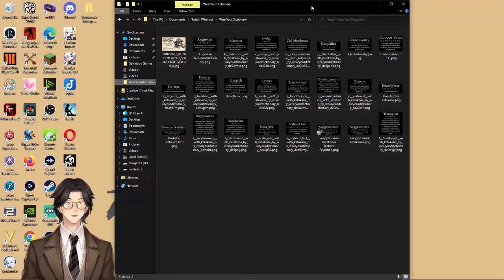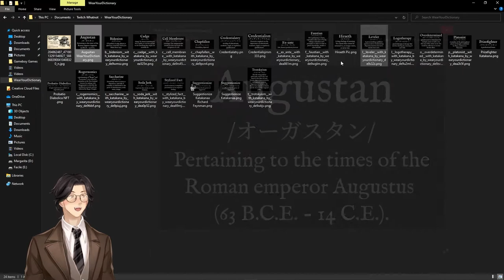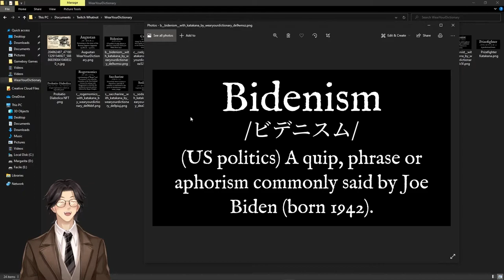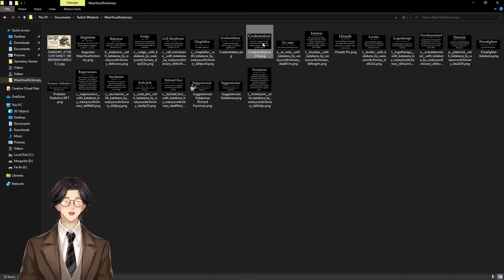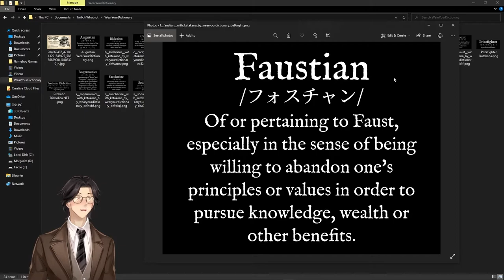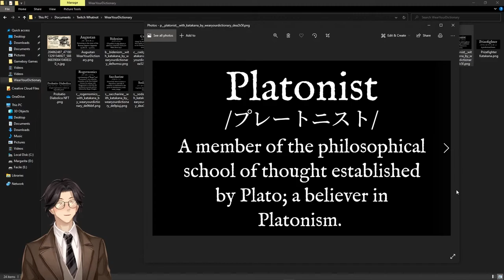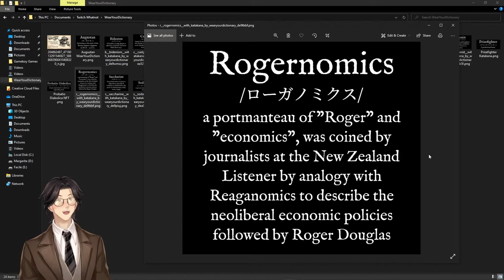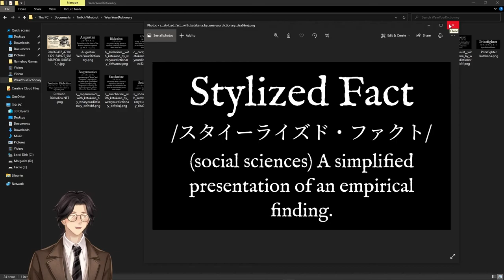Vocabulary I Found on My Computer Machine: Part I: English: Moribund Institute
Augustan [オーガスタン] - Pertaining to the times of the Roman emperor Augustus (63 B.C.E. - 14 C.E.).

Ornithopter - An aircraft that generates lift through the flapping of its wings.

Cadge [キャッジ] (slang) - To obtain something by wit or guile; to convince people to do something they might not normally do.

Cell Membrane [セル・メンブレーン] - (cytology) The semipermeable membrane that surrounds the cytoplasm of a cell.

Chapfallen [チャプフォーレン] - Crestfallen, dejected. Etymology chap + fallen; see chap (“jaw”).

Credentialatry [クリデンシャルアトライ] - worship of educational, academic, legal, or regulatory qualifications.

Credentialism [クレデンティアリスム] - Excessive emphasis on the importance of educational, academic, legal, or regulatory qualifications.

Faustian [フォスチャン] (comparative more Faustian, superlative most Faustian) - Of or pertaining to Faust, especially in the sense of being willing to abandon one's principles or values in order to pursue knowledge, wealth or other benefits

Hiraeth [ヒラエス] - nostalgia, longing, homesickness, a deep feeling of yearning for a home that cannot be returned to, no longer exists, or never was.

Leveler [レベラー] - A person holding a political opinion in favor of eliminating disparities between the haves and the have nots.

Logotherapy [ローゴーセラピー] - (psychotherapy) A therapy that involves finding the meaning of one's life.

Overdetermined [オーバーデターミンド] - (psychoanalysis) Determined by multiple causes in such a way that any of the causes on its own would be sufficient to account for the effect.

Platonist [プレートニスト] - A member of the philosophical school of thought established by Plato; a believer in Platonism.

Prizefighter [プライズファイター] A professional boxer.

Probatio Diabolica [プロバティオー・ディアボリカー] - A legal requirement to achieve an impossible proof.

Rogernomics [ローガノミクス], a portmanteau of "Roger" and "economics", was coined by journalists at the New Zealand Listener by analogy with Reaganomics to describe the neoliberal economic policies followed by Roger Douglas.

Saccharine [サカリーン] - (figurative, derogatory) Excessively sweet in action or disposition, especially if romantic or sentimental to the point of ridiculousness; sickly sweet, syrupy.

Soda Jerk [ソーダー・ジャーク] - (US, idiomatic, dated) A person who works at a soda fountain.

Stylized Fact [スタイーライズド・ファクト] - (social sciences, especially economics) A simplified presentation of an empirical finding.

Trotskyism [トロツキーズム] - The left-wing political philosophy named after and based on the ideas of Leon Trotsky that is characterized by international socialism, opposition to Stalinism, the theory of permanent revolution and the theory of the vanguard party.